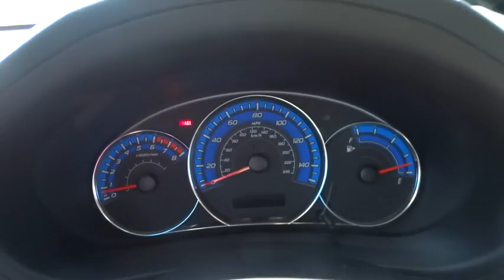2009 Subaru Forester Aurora, Denver, Highland Ranch, Parker, Centennial, CO 35483A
2009 Subaru Forester

Mile High Honda is offering this 2009 Subaru Forester 2.5X, Steel Silver Metallic paint color and Off Black interior, and DEALER INSPECTED. AWD!Come take a look at the deal we have on this wonderful 2009 Subaru Forester. Motor Trend gave the Forester the title of 2009 Sport/Utility of the Year! This fantastic Subaru is one of the most sought after used vehicles on the market because it NEVER lets owners down.All prices include Dealer Handling fee of $499. Call us with any questions.